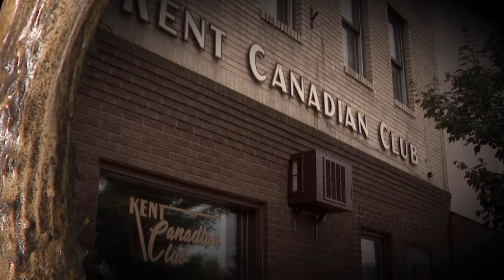Hole In The Horn | King Of Bucks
Explore the story of the “Hole in the Horn” buck, one of the most celebrated whitetail trophies in history. Part of the legendary King of Bucks collection, this remarkable deer has captivated hunters and enthusiasts worldwide. With 22 points on one side, 23 on the other, and an inside spread of over 24 inches, this buck’s unmatched mass includes an incredible 192 and 7/8 inches of abnormal points. Discovered by whitetail enthusiast Dick Idol in 1983 after being found dead along a railroad track in Ohio, this deer ranks as the #2 non-typical in the Boone and Crockett record books, second only to the Missouri Monarch. Watch to learn why this Ohio State record is a true crown jewel of the King of Bucks.

Bass Pro Shops was founded in 1972 by avid young angler Johnny Morris on eight square feet of space in the back of his father's liquor store in Springfield, Missouri. Today, the leading national retailer of outdoor gear and apparel has 200 retail and marine center locations across North America.